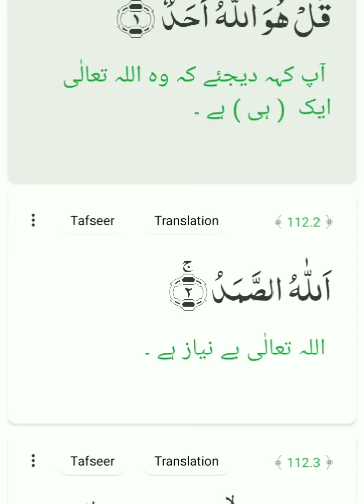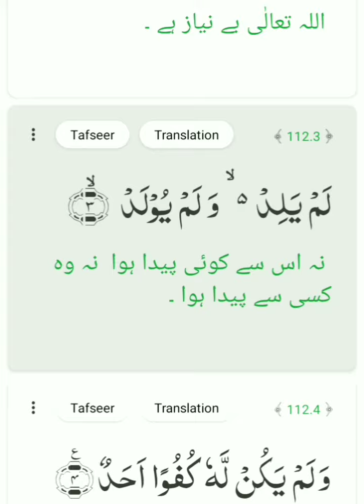Surah Al-Ikhlas (The Sincerity) with Urdu,/Hindi Translation